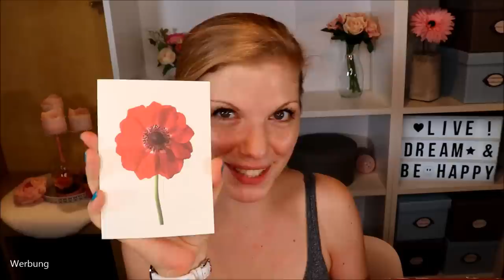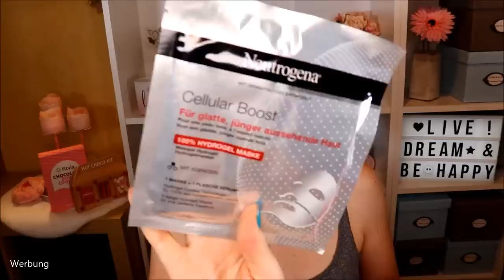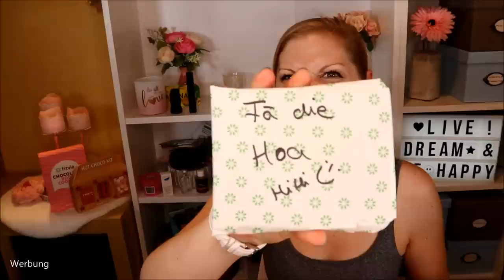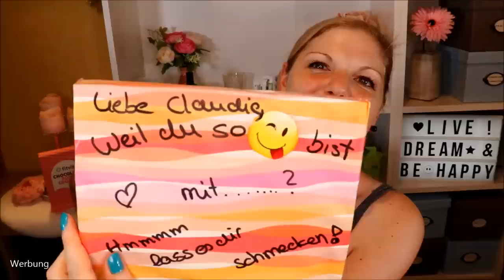Unboxing eines mysteriösen Tauschpakets von Sevasweet_beauty | & Verlosung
Es ist mal wieder Zeit für ein Tauschpaket - dieses Mal ist es eine völlige Überraschung für mich, denn sie hat sich bei mir etwas ausgesucht und ich habe eine Surprisebox bekommen :D

Amazon Beauty Surprise Box Version 1
Amazon Beauty Surprise Box Version 2
30x bunt gemischte Nagellacke
Beheizte Wimpernzange

♡ Schreibe mir einen lieben Kommentar unter dieses Video mit CRYSTAL und/oder der Info, dass du an dem Gewinnspiel teilnehmen möchtest
♡ Der Gewinner wird per Antwort auf ihren/seinen Kommentar benachrichtigt und muss sich innerhalb einer Woche nach Auslosung bei mir per Mail oder Instagram melden

Liebe Grüße
Claudi